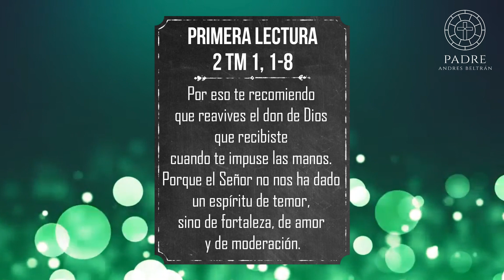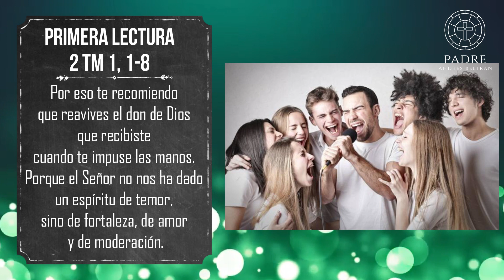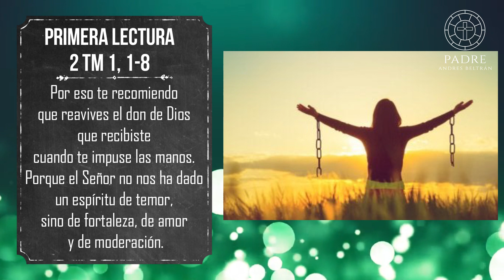“TENEMOS UN ESPÍRITU DE FORTALEZA” - Tres Minutos Para Dios reconocer.vencer.Ahora.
Primera Lectura
2 Tm 1, 1-8
Por eso te recomiendo que reavives el don de Dios que recibiste cuando te impuse las manos. Porque el Señor no nos ha dado un espíritu de temor, sino de fortaleza, de amor y de moderación.